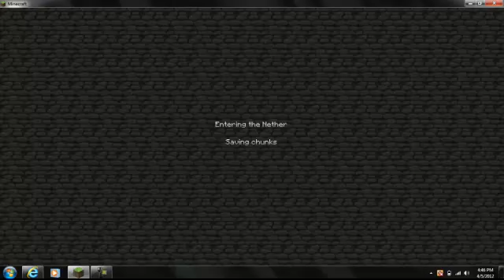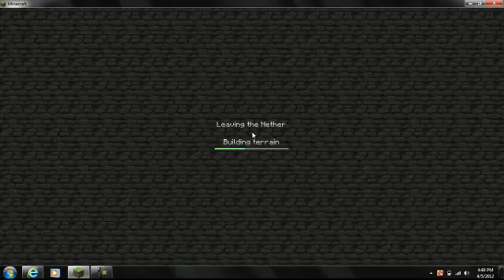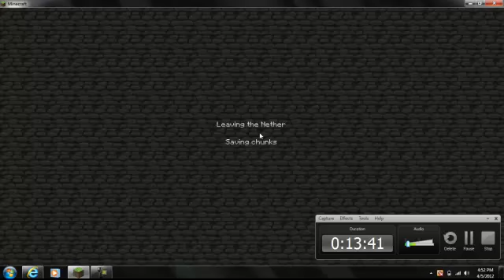Lets Play: Minecraft #11 Round 3!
Lol right after i uploaded this, i got my blaze rod:)